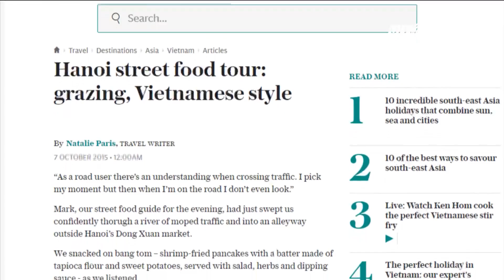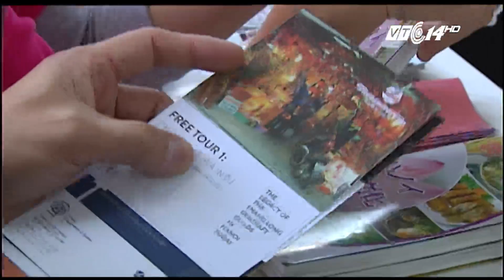(VTC14)_2 triệu USD trên CNN, du lịch Hà Nội có thay đổi?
(VTC14) - Sau phát biểu của Chủ tịch UBND thành phố Hà Nội Nguyễn Đức Chung trong Hội nghị gặp mặt, đối thoại doanh nghiệp diễn ra vào cuối tháng 11, đó là Hà Nội sẽ chi 2 triệu USD tức gần 44 tỷ đồng để quảng bá trên kênh truyền hình CNN của Mỹ từ 1/1/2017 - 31/12/2018, Những người làm trong lĩnh vực du lịch đều vui mừng vì Hà Nội lại có thêm một cú hích để phát triển.